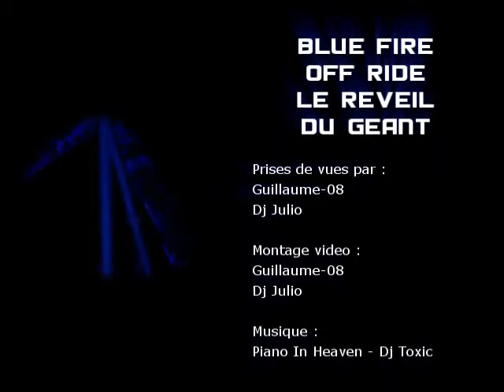Blue Fire - Off Ride - Le Réveil du Géant (EPWF) [2011]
Découvrez le réveil du géant après l'hiver 2011.
Bon visionnage!